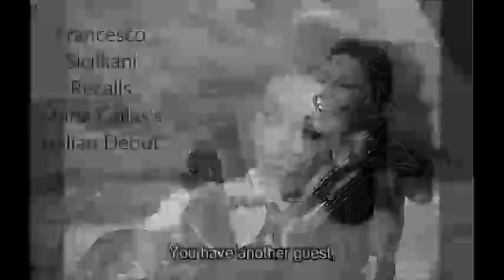Maria Callas: The Pursuit of Excellence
Maria Callas, arguably one of the 20th century's most talented and beautiful women.   Here Callas is frank and philosophical about the joys and tragedies of being an artist, her strong desire for the pursuit of excellence often at the cost of being sidelined by those  content with mediocrity.   The result being that she stood apart, as the "greats" or higher person often does more concerned with creating the best rather than courting popularity.  The 64 minute interview is totally captivating reflecting Callas's beauty, talent and personality.

This video is the full interview of Maria Callas by Pierre Desgraupes for French television programme L'Invite du Dimanche in 1969. It features Luchino Visconti, Elvira de Hidalgo and Francesco Sicilliani.

The interview is broken into the following chapters:

- 00:06 - Introduction

- 06:45 - Interview with Elvira de Hidalgo - Bel Canto

- 11:30 - Francesco Sicilliani recalls Maria Callas's Italian Début

- 19:49 - Luchino Visconti

- 28:33 - Opera and Cinema

- 36:16 - The Great Female Roles in Opera

- 42:19 - Greta Garbo and Laurence Olivier

- 46:33 - Retiring from the Concert Stage

- 55:27 - Being an Artist

If you wish to see the excerpts of Maria Callas singing which are not included in this video please use the following Links:

Verdi's Il Trovatore - Aria: Vanne, lasciami...D'amor sull' ali rosee

Puccini's Tosca - Aria: Vissi d'Arte

Rossini's Il barbiere di Siviglia - Aria: Una voce poco fa

The Three Graces - Elegance, Beauty and Style. My Philosophy for a sublime way of living. My aim - to bring a touch of old world class and glamour to the everyday.
"Having taste - it's not half the battle - it's the whole war"